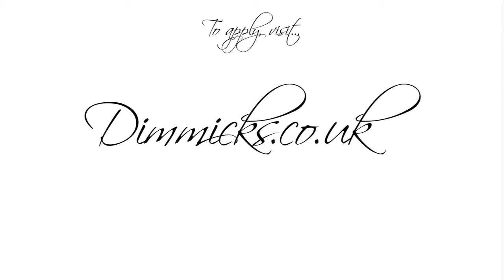Digital Creative Co-ordinator - VideoSpec - Firefly Video (Tribal Fusion) via Dimmick's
Tribal Fusion is a global online advertising provider that drives sales for the world's top brands by helping them learn about, reach and engage their online audiences more effectively.